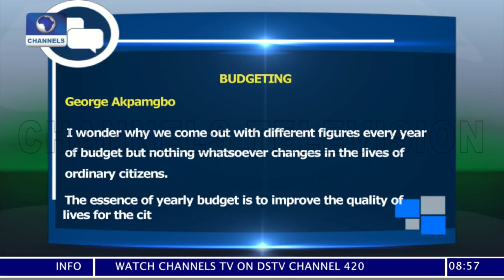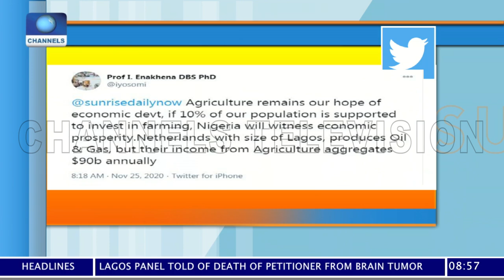Ogunye, Ayeku Debate Legality Of FG’s Move To Take Over Funds